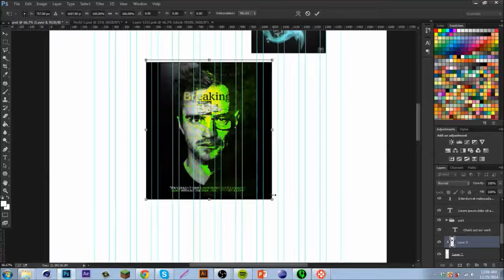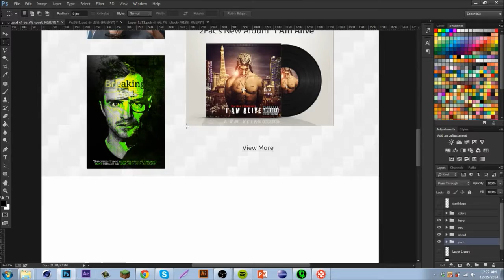darth website design Merry Christmas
Hope you guys enjoy this speedart